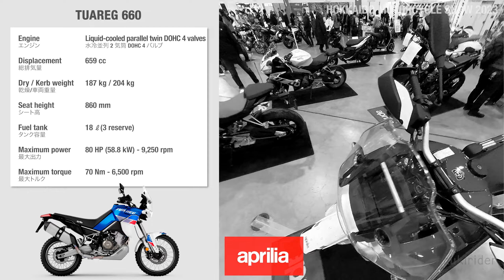北海道モーターサイクルショウ 2023【モトグッツィ/アプリリア】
北海道モーターサイクルショウ2023に行ってみました。
その中からMOTO GUZZIとapriliaブースのみの紹介です。来年はV100も見れるかな？

0:00 Title
0:05 Opening
0:15 MOTO GUZZI V7 Special
0:43 MOTO GUZZI V9 Bobber
1:01 MOTO GUZZI V85TT Travel
1:20 aprilia RS 660
1:29 aprilia RS 660 Limited Edition
1:38 aprilia TUAREG 660